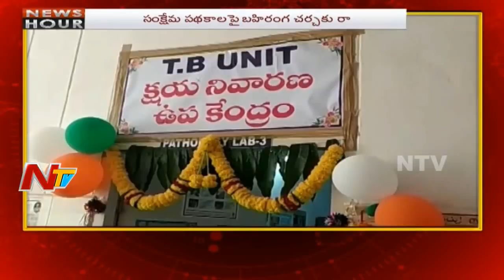News Hour || Morning News || 30th January 2018 || Part 01 || NTV